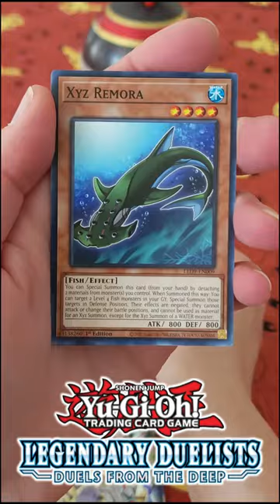🛑NO BUENO🛑?? yugioh Legendary Duelists Synchro Storm & Duels from the Deep Booster Pack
Set Information:
Dive into the next Legendary Duelists pack featuring new cards for 3 WATER monster strategies.

Dive into Legendary Duelists: Duels From the Deep featuring new cards for 3 WATER monster strategies used by Duelists from the Yu-Gi-Oh!, Yu-Gi-Oh! ZEXAL, and Yu-Gi-Oh! VRAINS animated series. Brand-new cards for the strategies used by famed fisherman and Duelist Mako Tsunami, Nash, the alter ego of Shark and leader of the Seven Barian Emperors, and Skye Zaizen (as Blue Maiden) splash into this upcoming set.

A whale of a tale awaits with a new version of Mako Tsunami’s Fortress Whale that can strike down your opponent’s monster before it can attack! Pick up a pair of new WATER Xyz Monsters that let you set up a powerful Rank-Up combination that can Summon the “Number C” monsters from 101 to 107 with their effects active! And unlock a wave of new cards for Blue Maiden’s Marincess strategy that’ll wash your opponent away!

Legendary Duelists: Duels From the Deep will also include a hard-to-find Ghost Rare version of an iconic WATER monster!

Features:
- Most of the cards in this booster pack are based on events and locations from the first six Yu-Gi-Oh! anime or manga series.
- Imports a significant number of new cards from the OCG set History Archive Collection.
- Introduces new World Premiere cards that revitalize the Paradox Brothers' "Gate Guardian" strategy, including new Fusion Monsters that use "Kazejin", "Suijin", and "Sanga of the Thunder".
- Includes cards used by the Paradox Brothers, Crow Hogan, and Luna.
- Introduces new members/support for the "Barian's", "Black Luster Soldier", "Chaos", "CXyz",
"Elemental HERO", "Firewall", "Fusion", "Fusion Dragon", "Guardian", "HERO", "Infernity", "Number", "Number 10X", "Number C", "Pendulum Dragon", "Performapal", "Polymerization", "Rank-Up-Magic", "Red-Eyes", "Resonator", "Stardust", "Supreme King Dragon", "Supreme King Gate", "Synchro Dragon", "Synchron", "Utopia", "Utopic", and "Xyz Dragon" archetypes, as well as the Overlay, Signature move, Supreme King, and Trap Monster series to the TCG.
- Introduces the first support for the "Gate Guardian" and "Labyrinth Wall" archetypes.

Breakdown:
Each pack contains 5 cards. The set contains 57 cards:
- 1 Ghost Rare
- 9 Ultra Rares
- 8 Super Rares
- 10 Rares
- 29 Commons